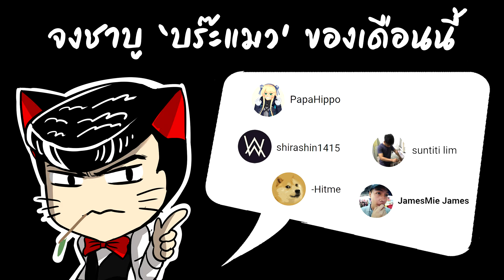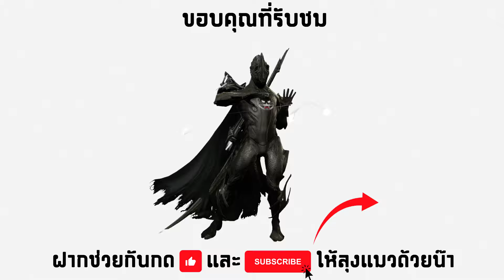DANTE【 กากบาท X ลบศัตรูทั้งหน้าจอ 】- WARFRAME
ในคลิปนี้ . . . ลุงแมวจะมาโชว์ Build MOD ของ Dante ในสไตล์ของลุงแมว กับ Build ที่มีชื่อว่า ' กากบาท '

พร้อมทั้งสอนวิธีการเล่นแบบเข้าใจง่าย ๆ  และทุกคนก็สามารถทำตามได้ไม่ยาก

หากใครมีคำถามหรือข้อติชมอะไรสามารถ Comment ไว้ใต้คลิปได้เลยนะครับ :)

อย่าลืมนะครับ !!! หากชอบและเห็นว่าคลิปนี้มีประโยชน์ก็ช่วยก­ันกด Like & Shared กันด้วยนะครับ

และหากไม่อยากพลาดรับชมคลิปใหม่ ๆ จากลุงแมว ก็กดไปที่ปุ่ม Subscribe กันเลยจ้าาาาา :)

Warframe Profile :

IGN : -Uncle_Cat-
Clan : Uncle Cat
Alliance : Cat Union

Thx everyone for your watching. |^_^|